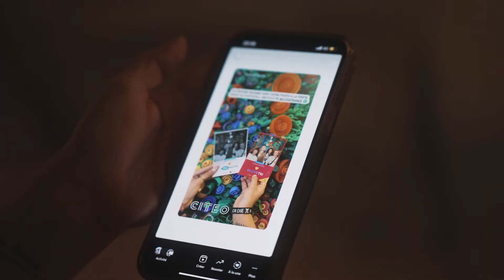Citeo x Fiesta des Suds 2022 🎶 • Retour en images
Comme si vous y étiez, revivez le Festival Fiesta des Suds aux côtés de nombreux FesTRIvaliers.
Partenaire de ces événements, Citeo accueillait les festivaliers sur un stand afin de tester leurs connaissances autour du tri : "A jeter ? A trier ? Avec ou sans bouchon ? ". Sans oublier une photo souvenir, dont chaque prise de vue génère un don à une association grâce à notre partenariat avec Goodeed.